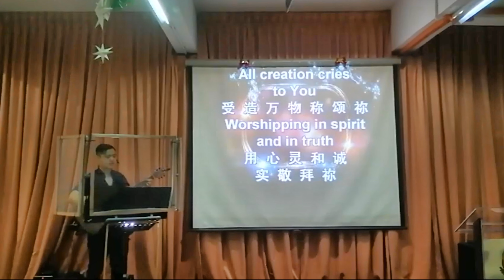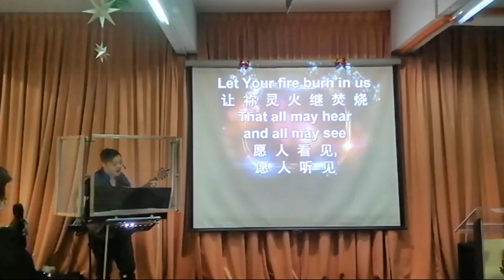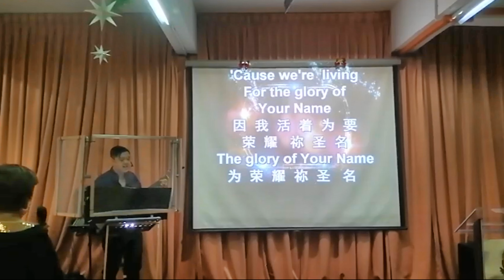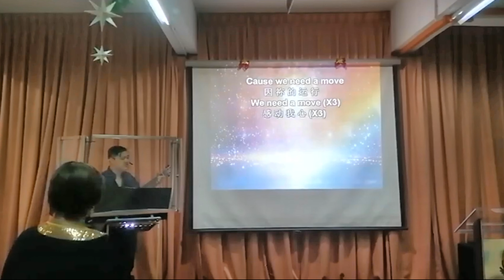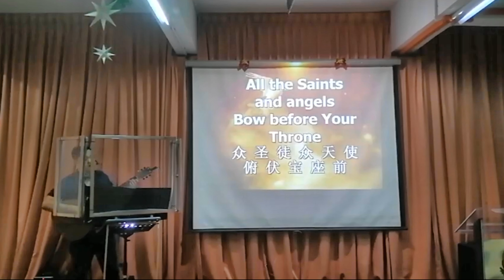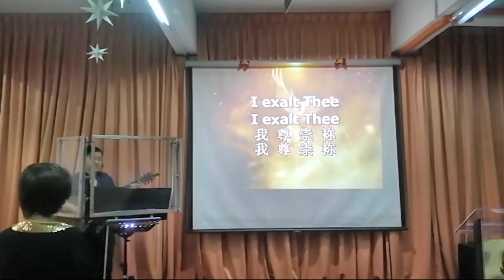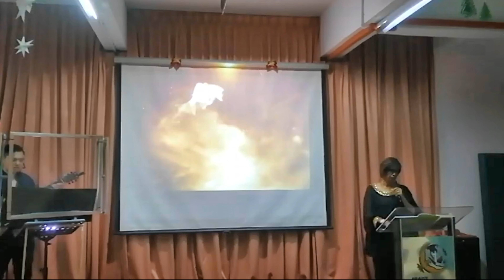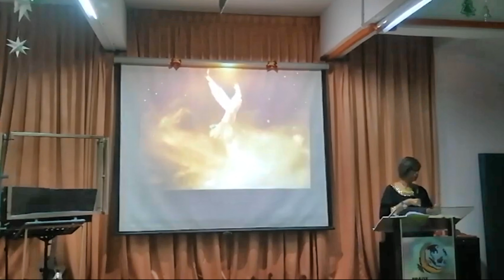15-10-21 Friday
15-10-21 Firday Worship and Message